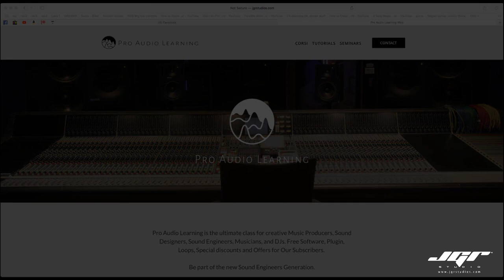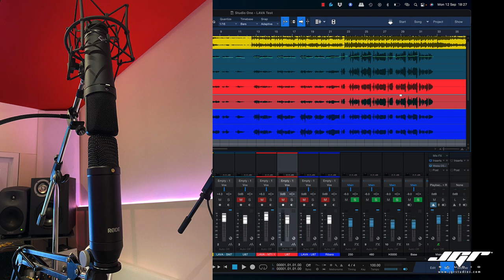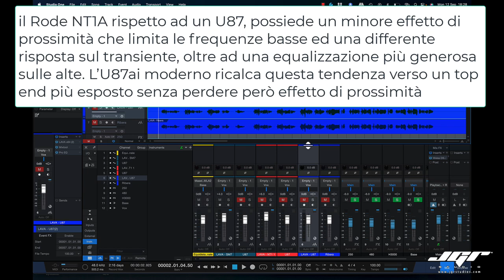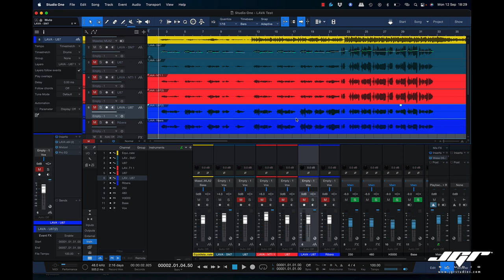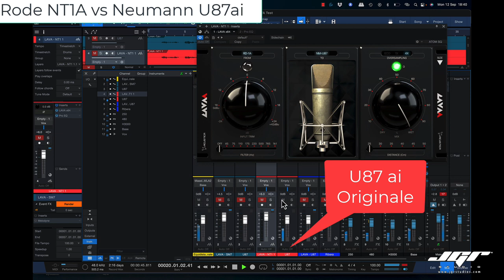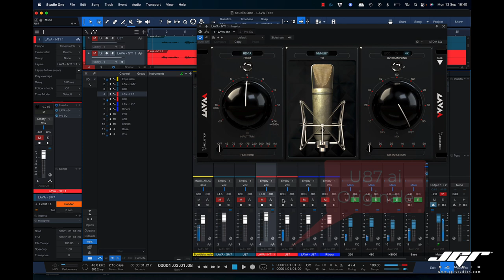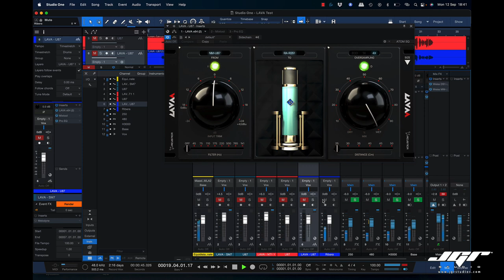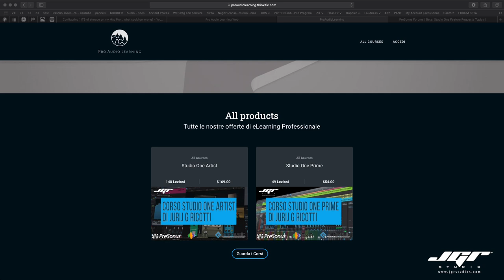Acustica Audio LAVA Mic Modeler Pro Tutorial e Test vs U87 vs Ribera